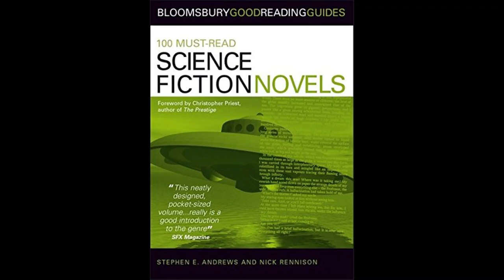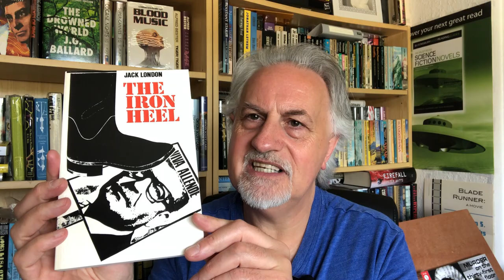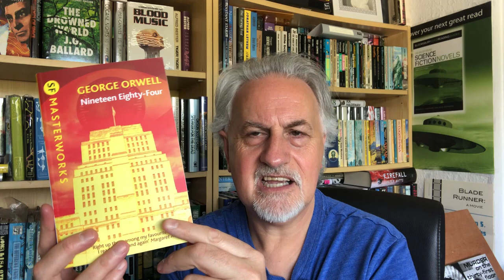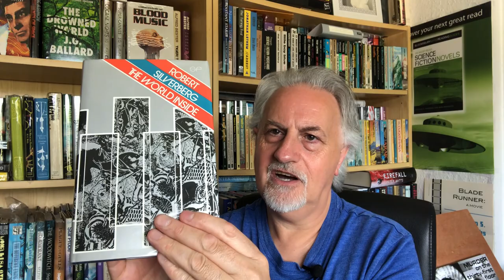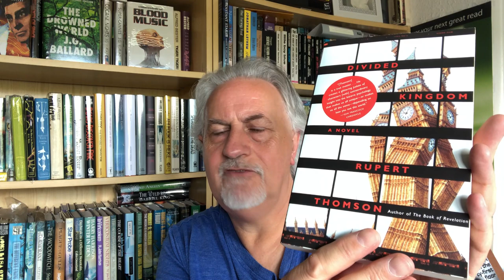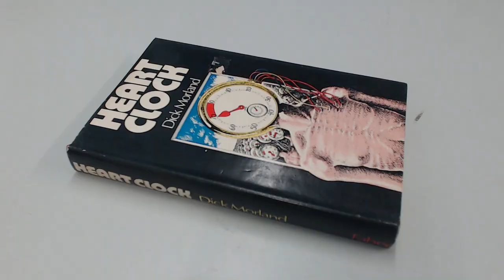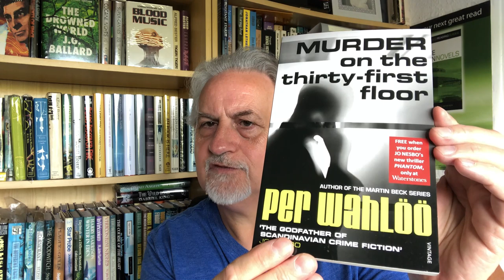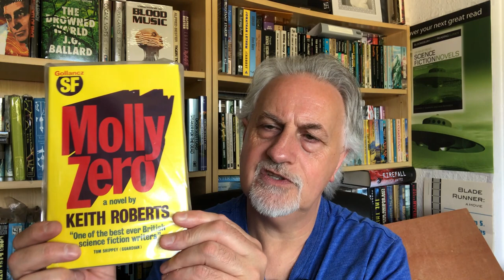OBSCURE DYSTOPIAN BOOKS: Science Fiction & Crime Author Recommendations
Expert lifelong bookseller and writer Steve Andrews talks about his experiences recommending Dystopian fiction in bookshops in Somerset & Wiltshire and how Science Fiction is innately dystopian before revealing his top Dystopian novels you haven't read but should seek out. Covering authors marketed as SF, general fiction and crime fiction, Steve takes you into the shadowy corners of literary oppressive states.